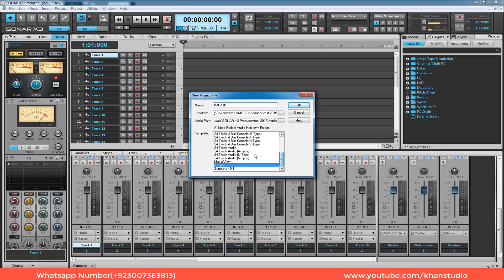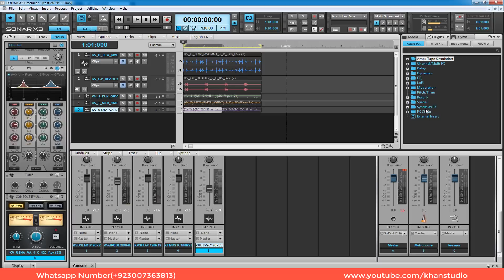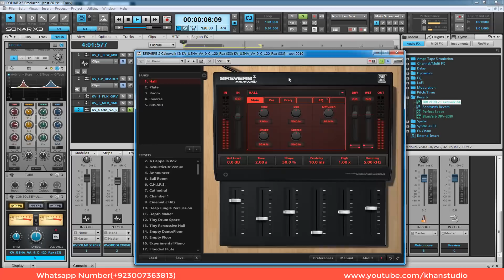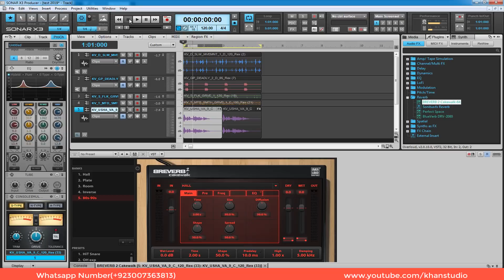Free Tabla Dholak Instruments Loops Pack Ky Sath Zabardast Audio Editing Studio Software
Apko Es Channel Par Malomati Audio Editing Audio Recording Audio Mixings Ky Videos Milen Gy

Naat Recording Editing Mixing Videos

Noha Recordings Editing Mixing Videos

Song Recordings Editing Mixing Videos Aur Music Making Editing Videos Uploaded Hen
Aur,
New 2019 Duff Zikar Loops & Full Tracks Packs Available Hen

New 2019 Matam Beats Loops & Full Tracks Packs Available Hen

New 2019 Tabla Dholak Dhol Duff Flute Tumbi Banjo Guitar Piano Instruments Loops Packs Available Hen

New 2019 Dance Hiphop Edm House Loops Packs Available Hen

New 2019 Pashto Afghani Punjabi Bhangra Loops Packs Available Hen
New 2019 Pakistani Rythems Miyanwali Style Tabla Dholak R8 Drums Basse Pad Synth Flute Piano Banjo Instruments Loops Packs Available Hen

Loops Packs Leny Ky Ley Rabta Karen
Aur,
Pakistani 2019 New Style Naat Recording Editings Mixing Tranings

Pakistani 2019 New Style Noha Matam Recordings Editings Mixing
Music Making Editings Tranings

Audio Editings Ki Complete Traning Di Jati Hy
Mazeed Malomat Ky Ley Videos Men Comments Karen

,,,,,,,,,,,,,,,,,,Visit Karny Aur Apna Qeemti Time Deny Ke Ley Dil Se,,,,,,,,,,,,,,,
,,,,,,,,,,,,,,,,,,,,,,,,,,,,,,,,,,,,,,,,,,,,,,,,,,,,,,,,,,,,,,,,,,,,,,,,,,,,,Shukria,,,,,,,,,,,,,,,,,,,,,,,,,,,,,,,,,,,,,,,,,,,,,,,,,,,,,,,,,,